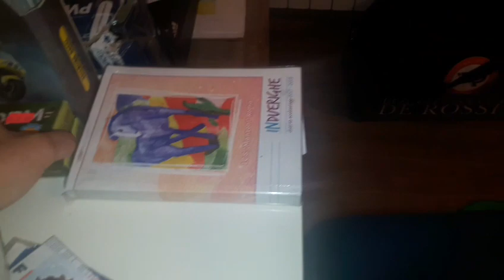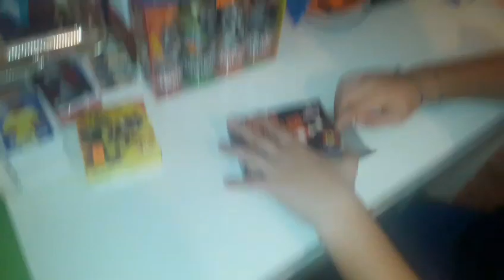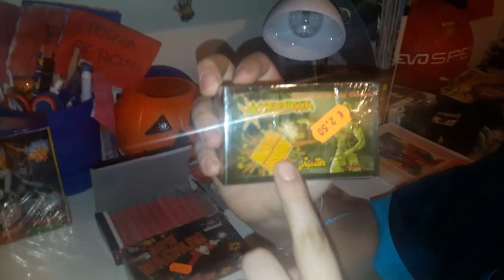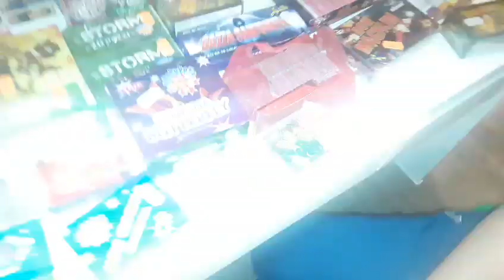BOTTI DI CAPODANNO ESTREMI!!!! + NEW MAGNUM!!!!!! EXTREME NEW YEAR BARRELS!!!!!!!!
Ragazzi speriamo che il video vi sia piaciuto questo è il nostro primo carico .ci vediamo asl secondo! Lasciate tanti Like e tanti commenti!
Ciao ragazzi!